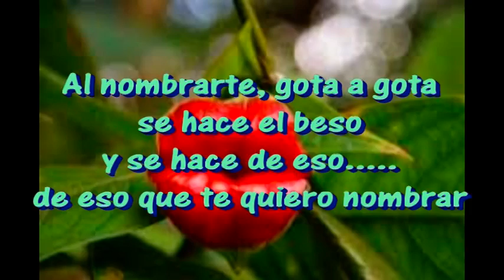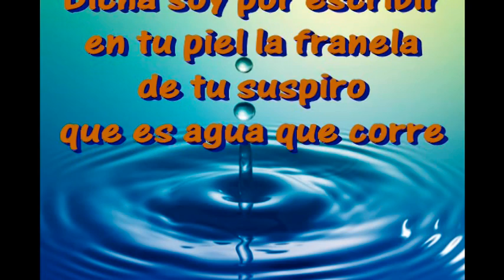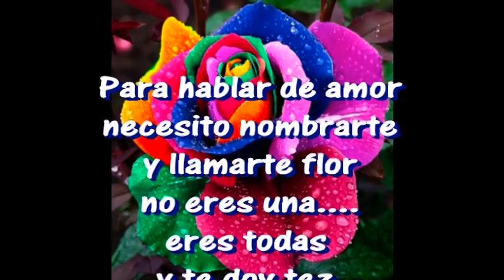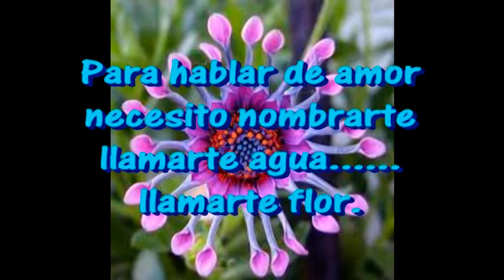PARA HABLAR DE AMOR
poema, lakota,